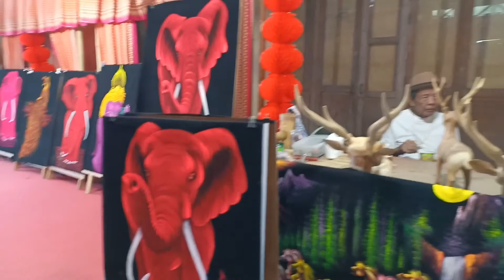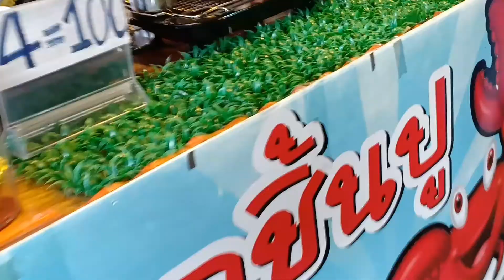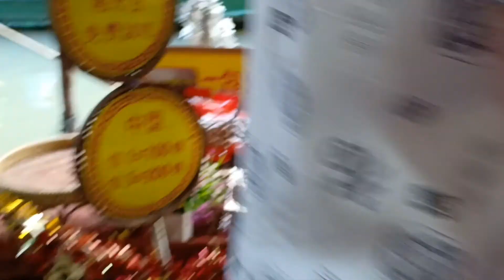Pattaya | South | Floating wodden | Market (vlog-19)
# experience Floating wodden Market in pattaya thailand
# how to go floating Market pattaya
# entry ticket price for visiting floating Market
# floating Market opening or closing time table

Floating Market, which is divided into four sections,
each representing the four main regions of Thailand
North, Northeast, Central and South.
You can find hundreds of shops and vendors
selling the local foods and fruits,
local products of each region.
These shops are build in Thai wooden houses
distributed along the canal of the floating market.
Open Time Every days
Operating time: 09:00 - 20:00
(Shops're closed at 19:00)

About Me
Irfan Saifi From Panipat (India)

Please Support Me to grow up on Youtube
Or share the video's

If you have any suggestion for me leave a message on comment box